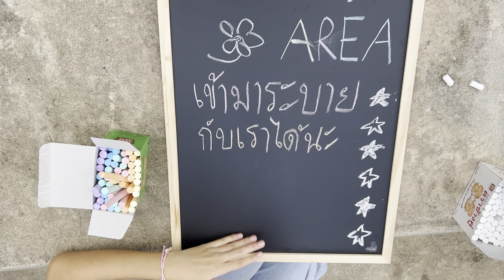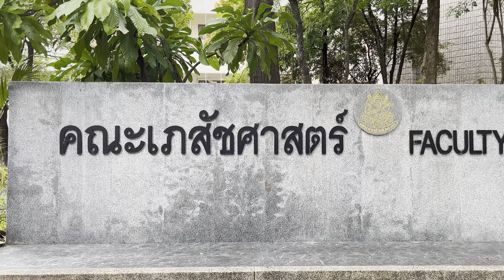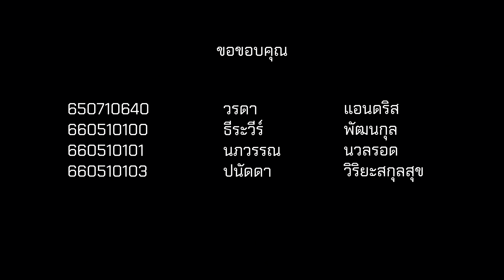โครงการ Heart Area เปิดพื้นที่รับฟังปัญหาความเครียด กลุ่มเรียนที่ 2045